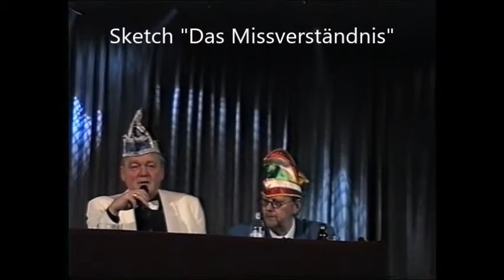Karneval Trappenkamp, 2007, Sketch, Das Missverständnis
Die Bevölkerungszahl der Gemeinde muss erhöht werden, dazu werden potente Gemeindemitarbeiter zu kinderlosen Ehepaaren entsandt. An der Tür klingelt nicht der Gemeindemitarbeiter sondern ein Fotograf, der sich in der Tür geirrt hat. Und so kommt es zu dem lustigem Missverständnis.